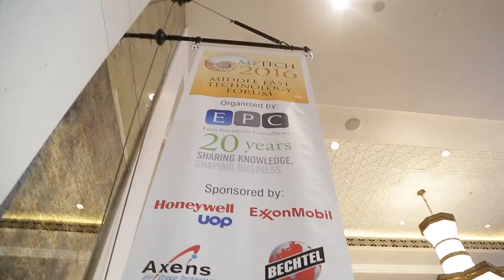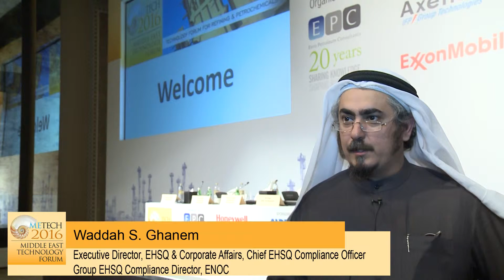ME-TECH 2016 - Middle East Technology Forum - Refining & Petrochemicals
ME-TECH is an annual meeting place for the Middle East downstream industry. It is an Exhibition & Conference focusing on latest technology developments in the fields of Oil Refining and Petrochemicals including market updates and regional project updates.